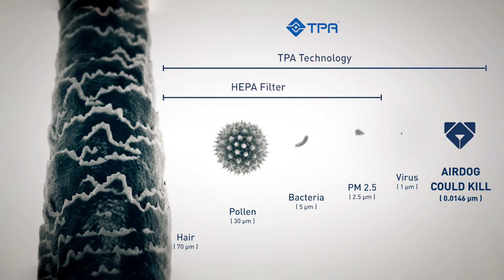Airdog could kill pollution size 0.0146 micron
📌ช่องทางการติดต่อสื่อสาร | Airdog Thailand
*สามารถออกใบกำกับภาษีได้*
► ชมสินค้าได้ที่ Airdog Thailand Showroom